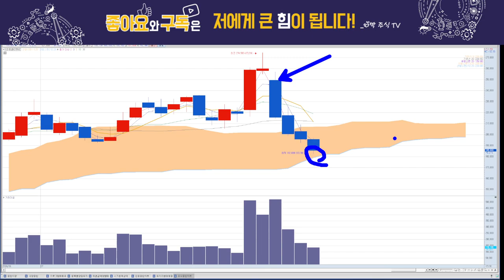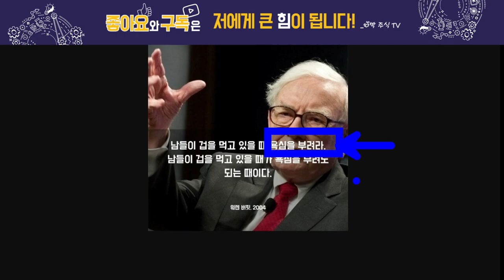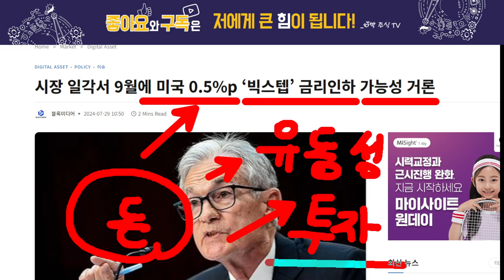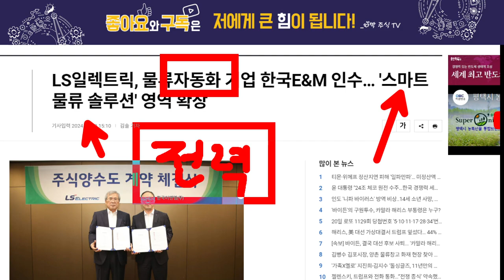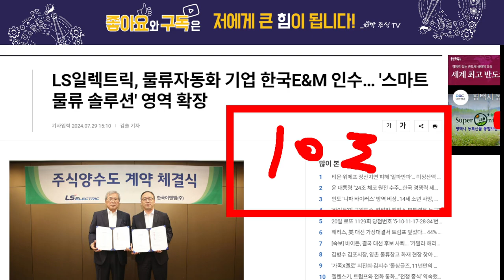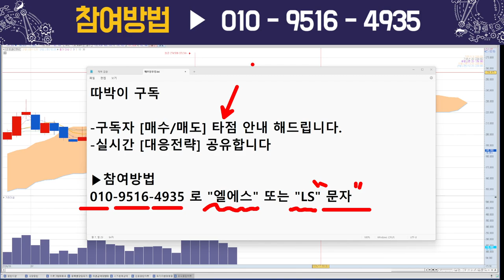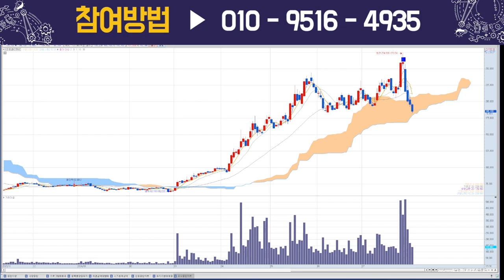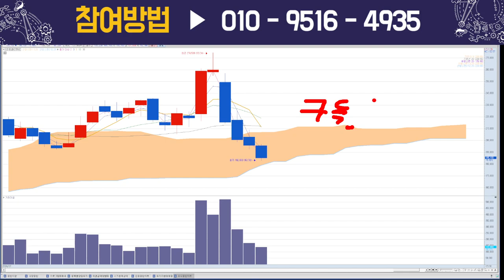LS일렉트릭, 힘든시기.. 반전은?